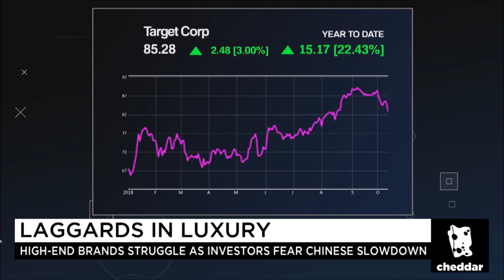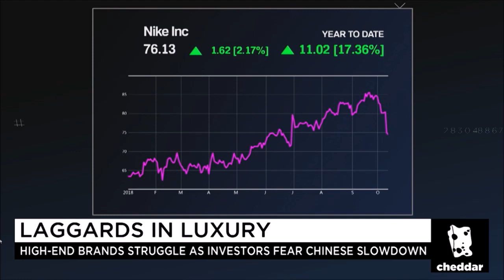Melissa Armo | The Stock Swoosh | Cheddar TV